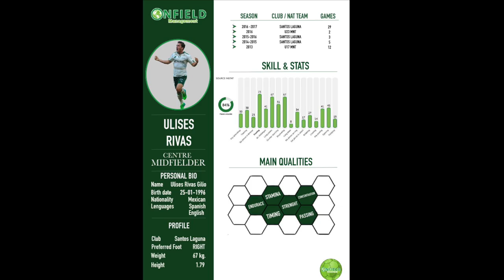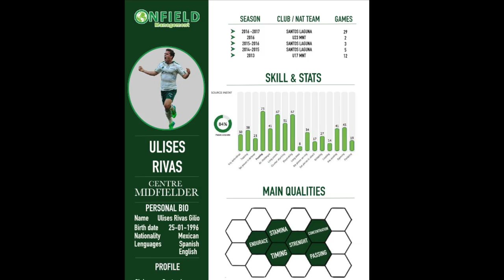Ulises Rivas · Mexico · Best skills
Best skills of mexican holding midfielder Ulises Rivas